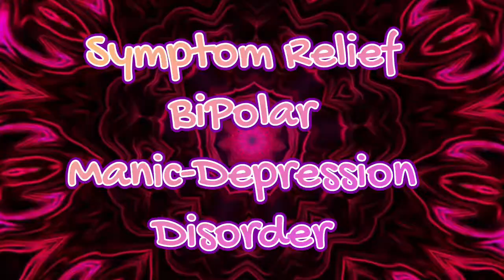Relief for Symptoms of Bipolar Manic Depression Disorder A Frequency Visual Meditation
Play at a low, and comfortable level

Use the frequencies and visuals to help keep the mind clear.
This is for experimental use only. It does not replace medical care. Use at your own risk.

Images and graphics are created and added by The Observation Crew.